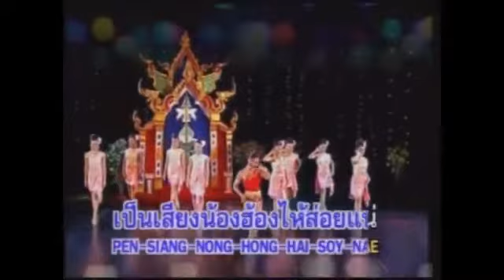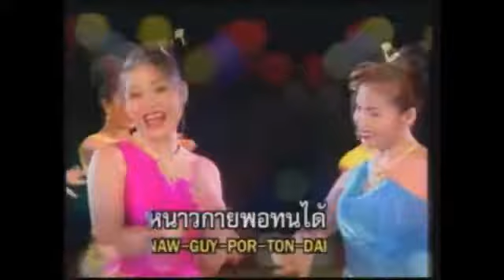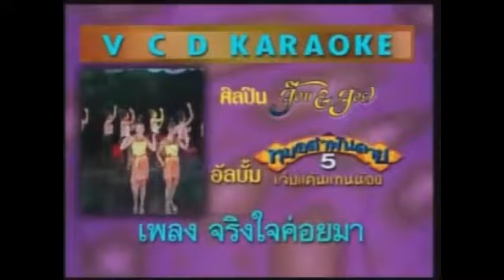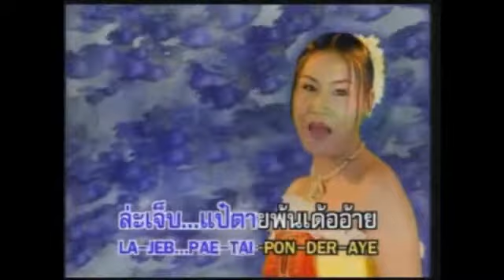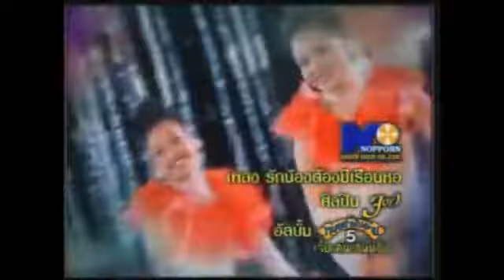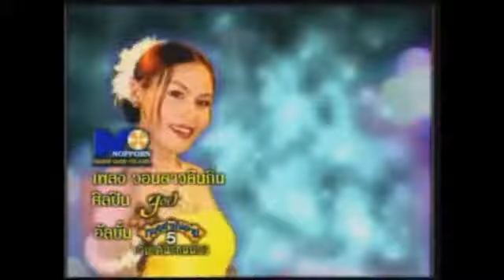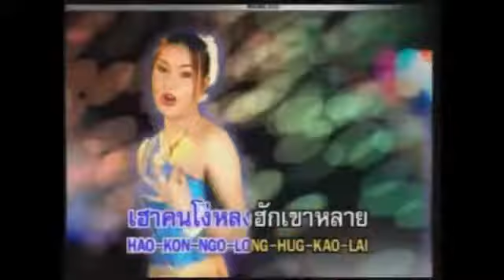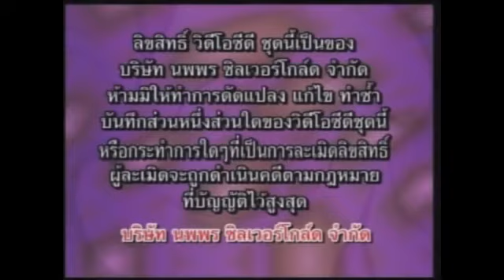จ๊อบ&จอย อัลบั้ม หมอลำพันลาย ชุดที่ 5 เจ็บแค้นแทนน้อง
ศิลปิน จ๊อบ&จอย

อัลบั้ม หมอรำพันราย ชุดที่ 5 เจ็บแค้นแทนน้อง

01.
02.
03.
04.
05.
06.
07.
08.
09.
10.